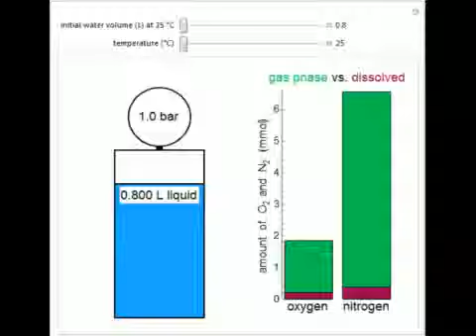Heating Water and Air in a Sealed Container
This Demonstration models the behavior of a container that is mostly filled with water at 25 C, with air filling the space above the water. The container is then sealed and heated, as in the procedure used in zeolite synthesis. Vary the temperature of ...

Contributed by: Derek M. Machalek and Rachael L. Baumann